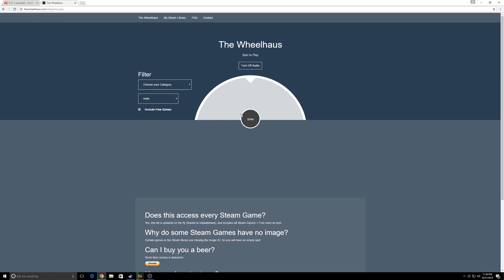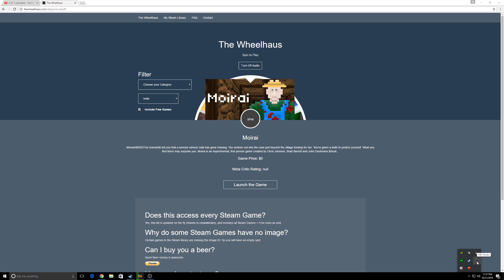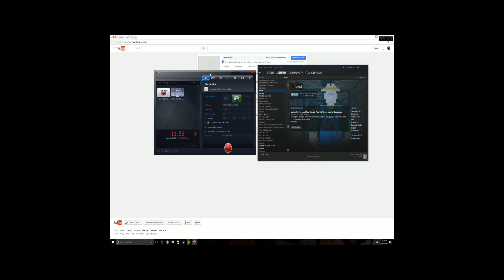Wheel of Shenanigans ‡ Episode 16 ‡ Moirai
This week on the Wheel of Shenanigans, I land on Moirai.  It is a free game on Steam where you go looking for a villager name Julia.  It's a short little game with a unique twist to it.  Very simple, but I kind of liked it when it clicked there at the end.